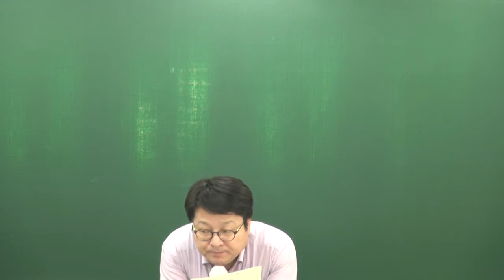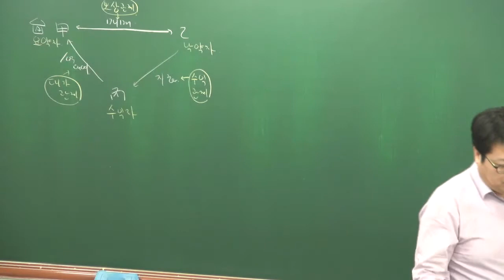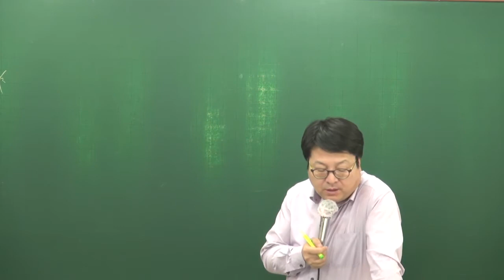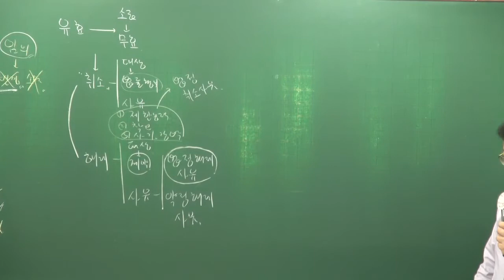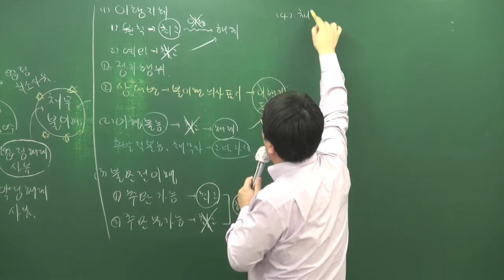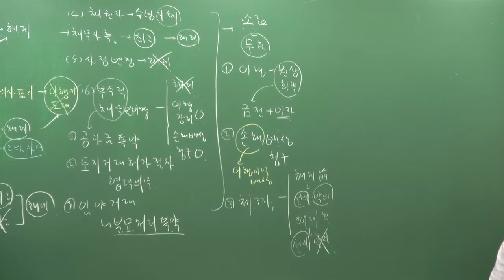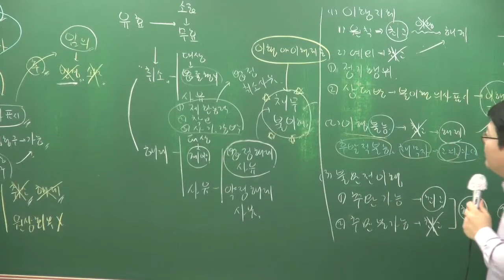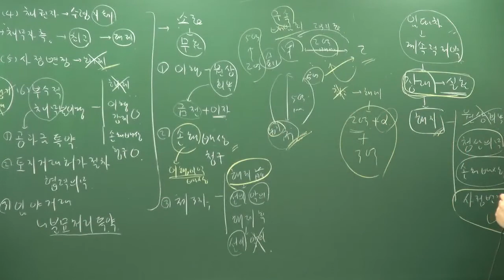[올프리] 2018년 민법및 민사특별법 기본이론 33강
[올프리] 2018년 공인중개사 기본이론 민법 [안영찬교수]